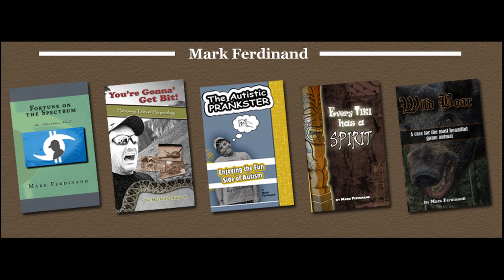Carving Giant Tikis - Part 6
The cutting begins for the bodies of the back yard tiki guards.